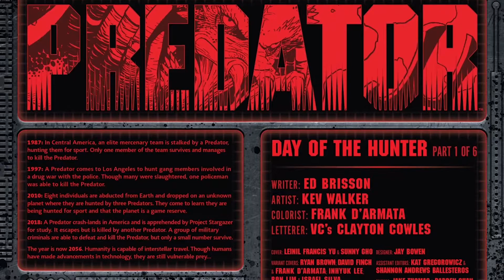Predator #1 (2022) "Day of the Hunter" Part 1 (of 6)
1987: In Central America, an elite mercenary team is stalked by a Predator, hunting them for sport. Only one member of the team survives and manages to kill the Predator.

1997: A Predator comes to Los Angeles to hunt gang members involved in a drug war with the police. Though many were slaughtered, one policeman was able to kill the Predator.

2010: Eight individuals are abducted from Earth and dropped on an unknown planet where they are hunted by three Predators. They come to learn they are being hunted for sport and that the planet is a game reserve.

2018: A Predator crash-lands in America and is apprehended by Project Stargazer for study. It escapes but is killed by another Predator. A group of military criminals are able to defeat and kill the Predator, but only a small number survive.

2056: Humanity is capable of interstellar travel. Though humans have made advancements in technology, they are still vulnerable prey...

Indies Comics/Music/Entertainment

GetComics is an Online ART Gallery that focuses on "Indies" rather then the "Big 2."

Some examples include, but are not limited to; the following: Image Comics, Aftershock, Boom Studios, IDW Publishing, Dynamite, Valiant, Dark Horse and Archie Comics.